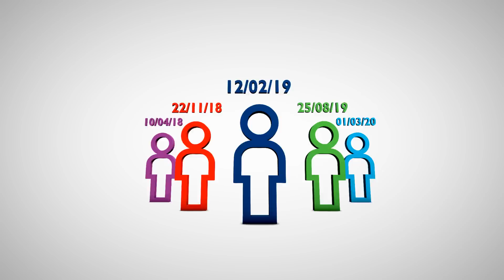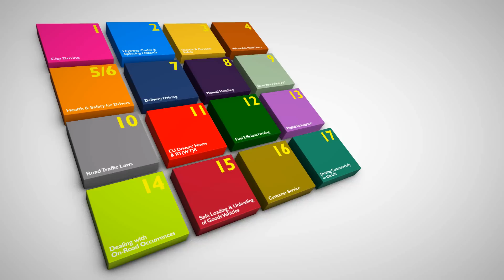Driver CPC Training from Driver Hire Training, available throughout the UK.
Making sure you choose your Driver CPC training provider carefully is really important to your business. For drivers, the training can be career enhancing and for employers, it will help to enhance the skills of your workforce, improve retention and help your organisation to run smoothly.

Driver Hire is the UK’s leading provider of Driver CPC training in the UK, we have delivered over 120,000 training day. We have courses and locations suitable for individual drivers and group bookings, nationwide. We are a JAUPT accredited training centre.

Our unique, flexible course-building formula lets you select the modules that best suit your needs. You can combine two 3.5-hour modules to build a single 7-hour session that counts as one of the five days’ Driver CPC training you are required to complete.

We have 19 modules available and these are:
City Driving
Highway Code & Spotting Hazards
Vehicle and Personal Safety
Vulnerable Road Users
Health and Safety for Drivers
Delivery Driving
Manual Handling
Emergency First Aid (7 hours)
Road Traffic Laws
EU Drivers’ Hours & RT(WT)R
Fuel Efficient Driving
Digital Tachograph
Dealing with On-Road Occurrences
Safe Loading & Unloading of Goods Vehicles
Customer Service
Driving Commercial in the UK
Safe Urban Driving (FORS)
Van Smart (FORS)

For more information on our current courses or to book please call us FREE on 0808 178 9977, or visit our